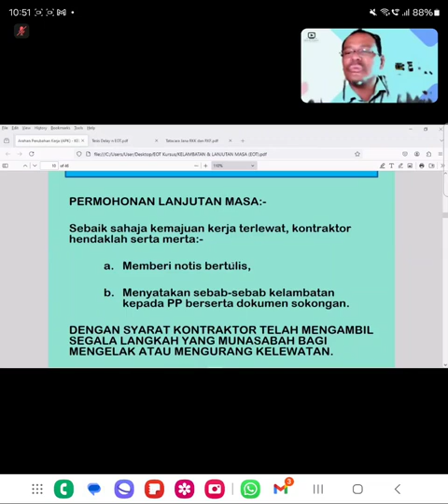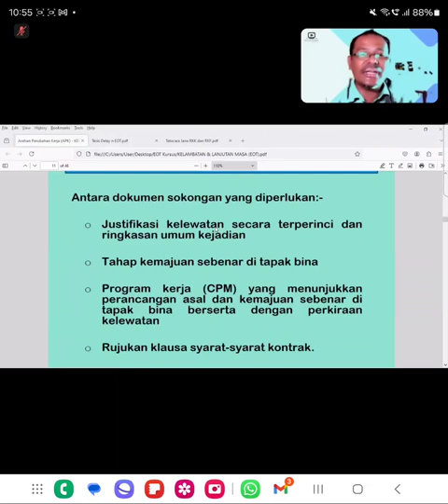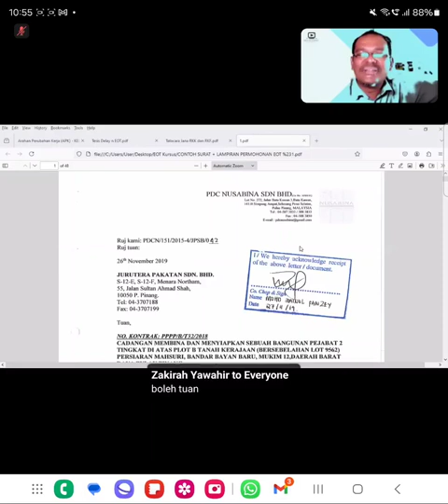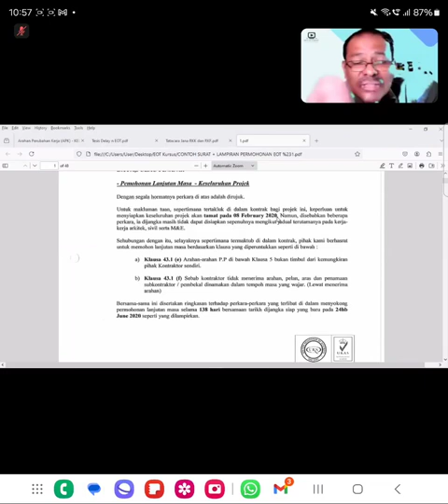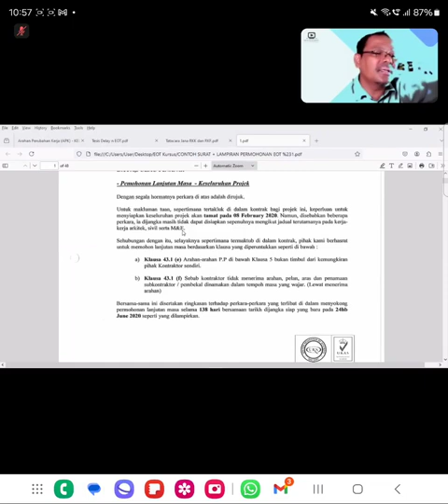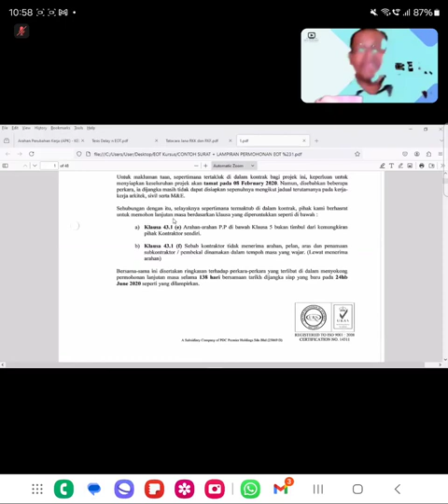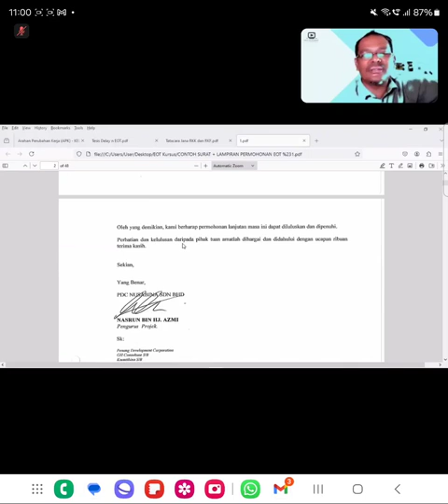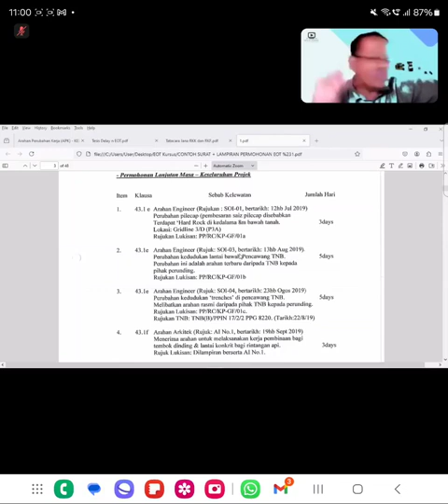NBA PLANNER (ONN NASRUN). MICROSOFT PROJECT ONLINE IN MALAYSIA